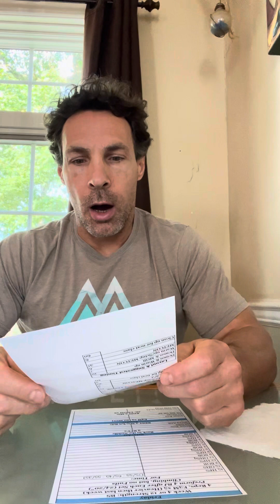Weekly stimulus 6.3.2023